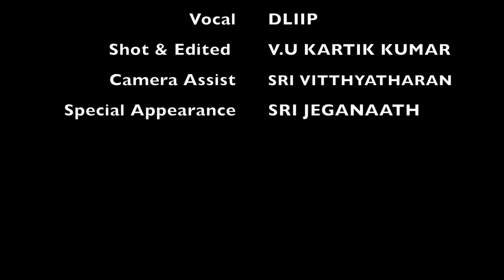Adi Raangi Cover - 1 minute covers